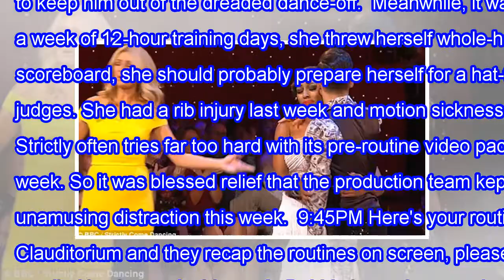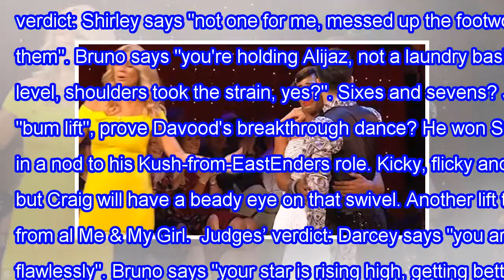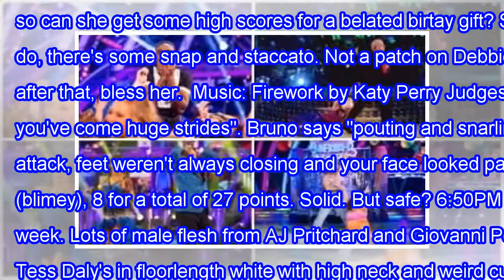Does strictly come dancing in 2017, week 8, Saturday live show: davood ghadami and alexandra burke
Does strictly come dancing in 2017, week 8, Saturday live show: davood ghadami and alexandra burke tied top leaderboard